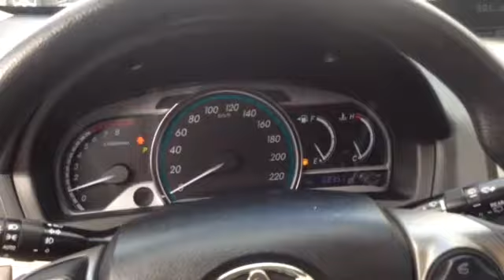2013 Toyota Venza AWD Heated Seats/Double Sunroof at Ken Shaw Toyota